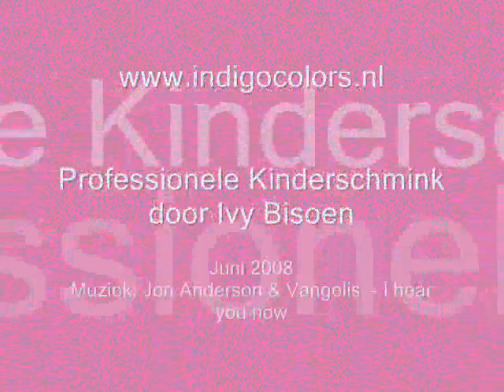Indigo Colors - Facepainting Pics 9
face painting and cheek art, professionele kinderschmink door Ivy Bisoen